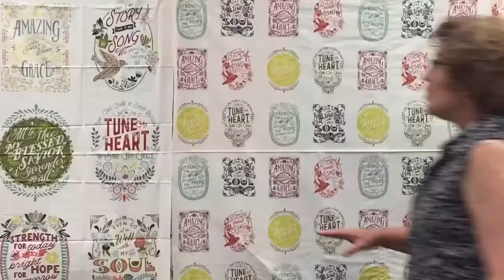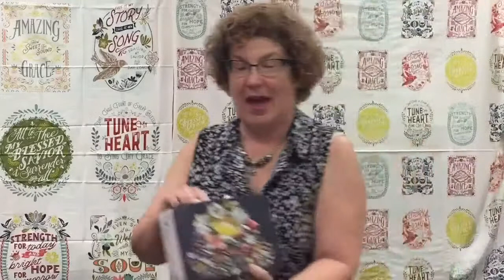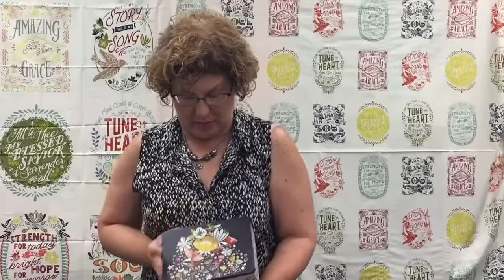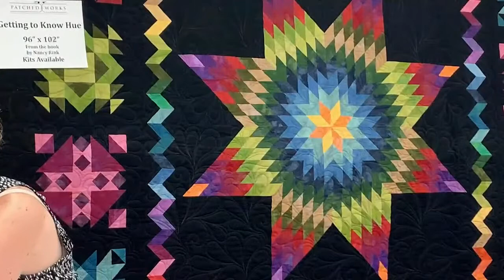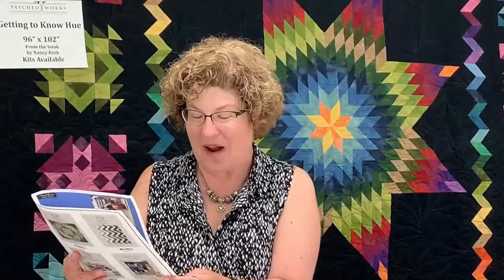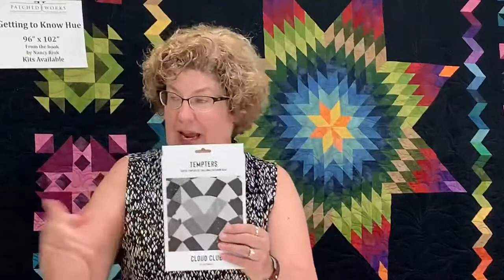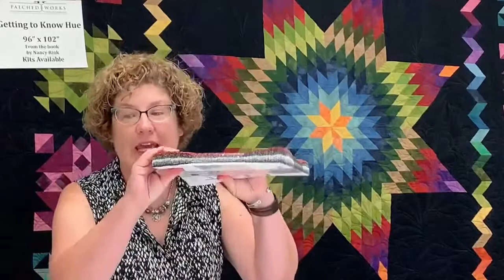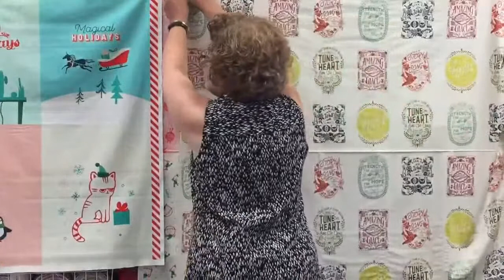Must Sew TV Thursday 8/19/2021 Moda University at Patched Works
Join Julie for some Patched Works fun! So many new fabrics to show! Learn how to cut and piece using templates. Show and tell! Prizes from Fancy That Design House. Make sure to tune in!